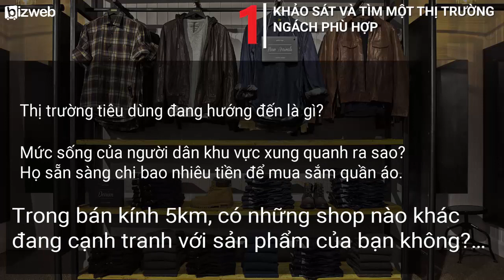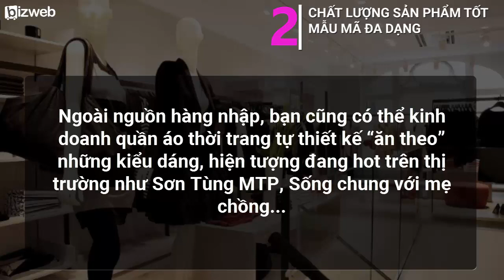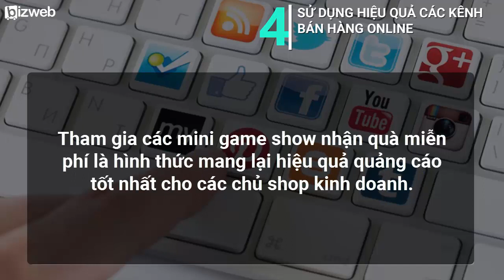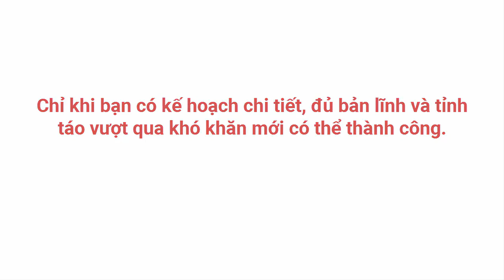[Bizweb] Làm sao để kinh doanh thời trang quần áo có lãi?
Bizweb gửi đến video " Làm sao để kinh doanh thời trang quần áo có lãi? - 5 bí kíp chưa từng được hé lộ"

Trong thời buổi thị trường thời trang bão hòa như hiện nay,các shop mọc lên như nấm, nhưng sau thì cũng đóng cửa như rạ.
Khách mua hàng giờ đây có quá nhiều lựa chọn. Sự cạnh tranh không chỉ ở những shop trên phố với nhau,mà giờ đây cuộc chiến trên mạng internet và mạng xã hội cũng không kém phần khốc liệt
Bizweb xin chia sẻ 5 bí kíp giúp bạn có một định hướng vững chắc cho sự nghiệp buôn gấm se lụa của mình.
➜Vui lòng LIKE và ĐĂNG KÝ MIỄN PHÍ kênh tại đây để nhận được những Video mới nhất từ Bizweb nhé.
- Bizweb - Nền tảng bán hàng Online được sử dụng nhiều nhất tại Việt Nam
- Hãy dùng cách 30,000+ doanh nghiệp và chủ shop đã chọn
- Hãy truy cập để được dùng thử miễn phí 15 ngày.